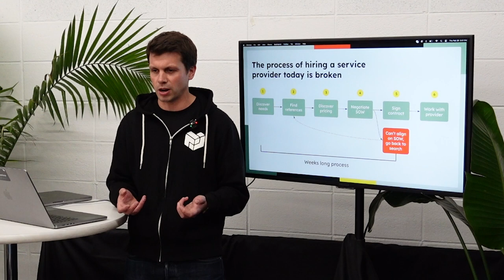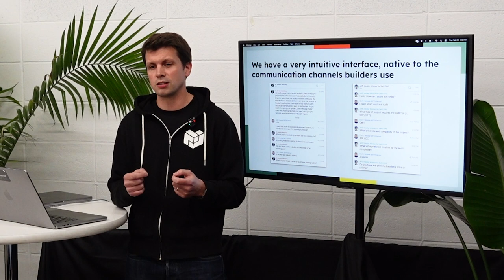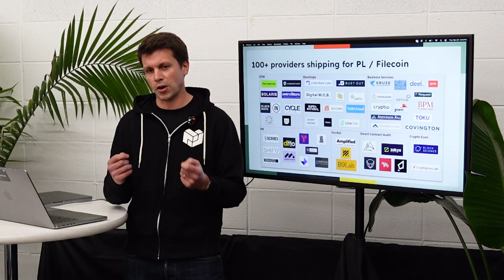How Mosaia uses AI to help Filecoin builders book service providers 10x faster | ETH Denver 2024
Finding a service provider with web3 expertise is hard - it's difficult to know who to trust, who has the right expertise, and who is affordable. We'll share about how Mosaia can help builders quickly get access to the providers they need.

Cyril; Co-Founder of Mosaia